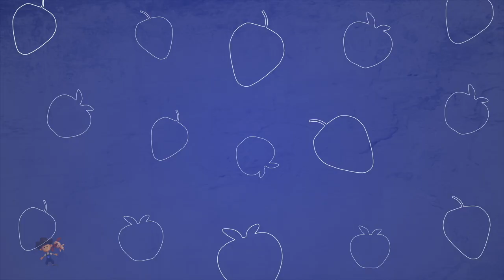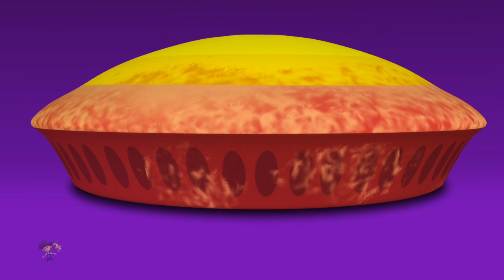The Numbers Song | Learn Count From 1 to 10 | Nursery Rhymes and Kids Songs with Little Eddie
Learning is always fun with Little Eddie popular nursery rhymes.